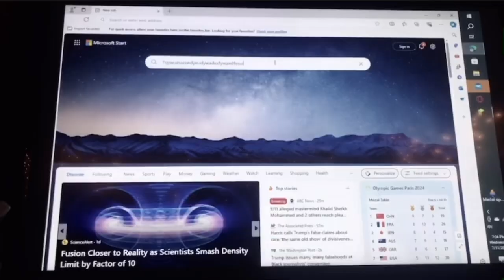Touch Grass!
A new Bryden Film about a kid who doesn’t go outside often…